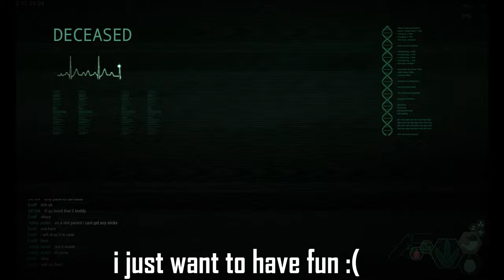The Isle Is A DEATH SIMULATOR - The Isle Evrima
Ello new video here !

Care some Flash ! ( safe Time )
05:53
10:07